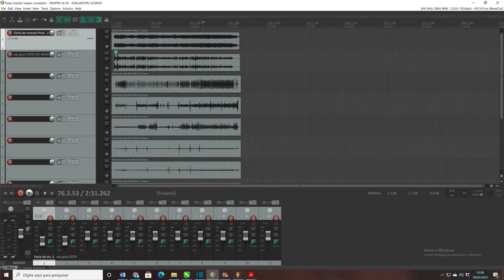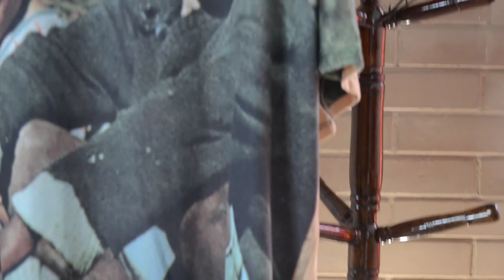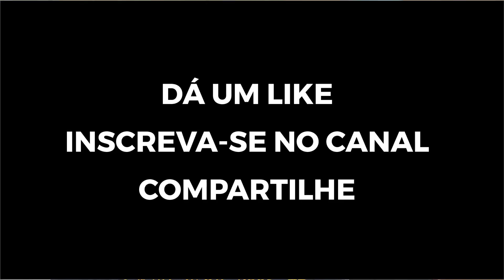O QUE APRENDI SOBRE AUDIO VISUAL NA PANDEMIA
Por Wolf Borges. Mais de um ano exigiu que os artistas se reinventassem, aprendendo sozinhos com recursos caseiros,  a utilizar o audio-visual como ferramenta de manter a arte viva e se conectar com as pessoas. Aqui, alguns aprendizados feitos na vivência que podem ajudar a outros amadores a melhorarem seus vídeos. Aberto a críticas, essa aqui é também, mais uma experimentação de audio-visual.